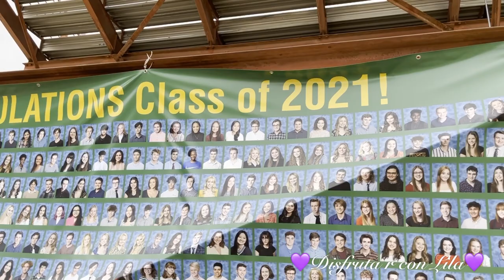GRADUATION #2021 HIGH SCHOOL ASI SON LAS GRADUACIONES EN USA HORIZON H.S..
#GRADUATION #2021 HIGH SCHOOL ASI SON LAS GRADUACIONES EN USA HORIZON H.S.Asi celebran el final de su curso de la High School los estudiantes en Estados Unidos una celebracion muy bonita y muy emotiva el celebrar sus 4 añis poniendo su mayor esfuerzo para seguir sus estudios academicos para seguirse preparando para su futuro espero y les agrade este video 💜🙏🏻💜 .Disfrutar Con Lila#estrella Tapatia HOLA,,HOLA;; MIS CRAYOLAS Y CRAYOLES ... BIENVENIDOOOOSS A DISFRUTAR CON LILA AQUI LES DEJO UN NUEVO VIDEO PARA DISFRUTAR,,, ESPERO Y LES AGRADE MI CONTENIDO YA QUE TENGO VARIADO ,COCINAR KARAOKE ,ETC..Y SI LES GUSTA ME APOYEN Y SE QUEDEN A DISFRUTAR DE TODO UN POCO DE LO QUE HAGO,